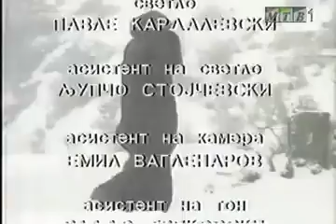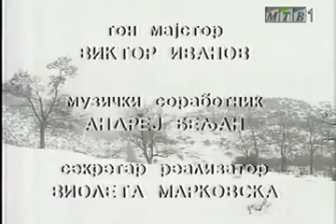Pravinata i Krivinata - 1991